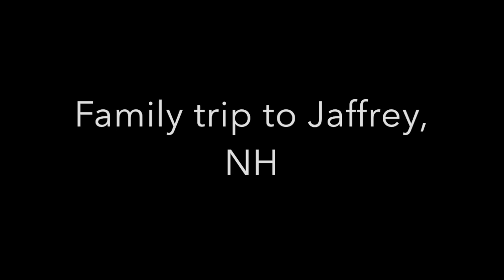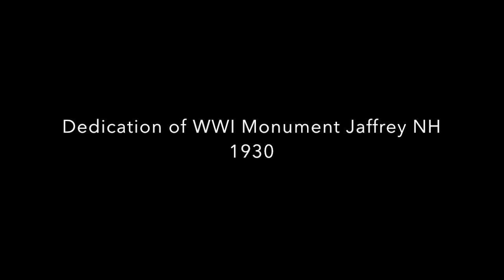Jaffrey NH WWI monument 1930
Jaffrey NH WWI monument carving and dedication ceremony in 1930. Film footage taken by Hyman Swig. This video is a compilation of what appear to be two visits to Jaffrey. The first visit was on a family vacation, then it appears that he returned for the dedication.